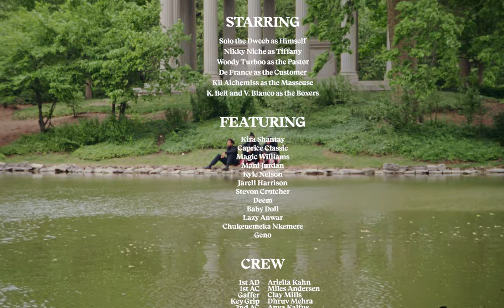SoLo the Dweeb - Rich!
Stream "Rich!"